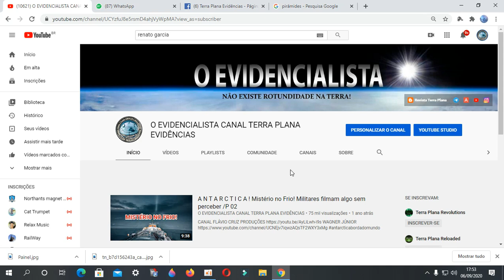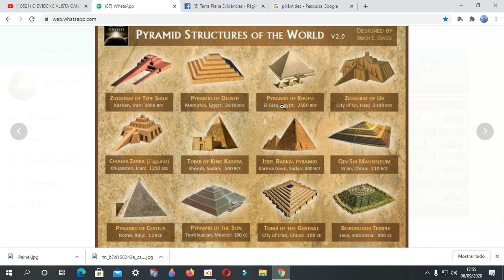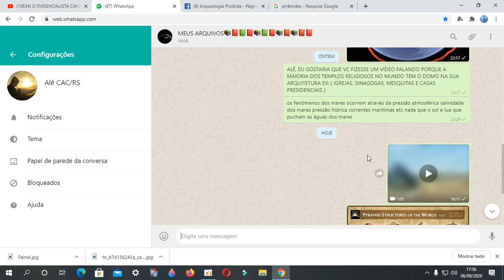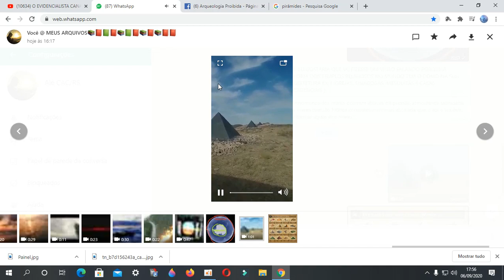LUGAR SINISTRO! VOCÊ SABE ONDE FICA? SERIAM PORTAIS DOS ANJOS CAÍDOS? MISTÉRIOS DO MUNDO! COMENTE!